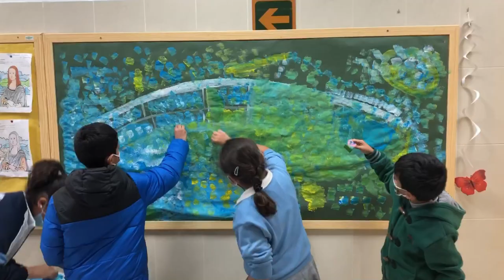La tranquilidad y Monet. CEIP Santa Amelia. Ceuta